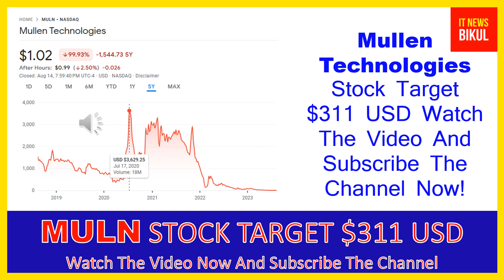MULN Stock - Mullen Automotive Inc Stock Breaking News Today | MULN Stock Price Prediction